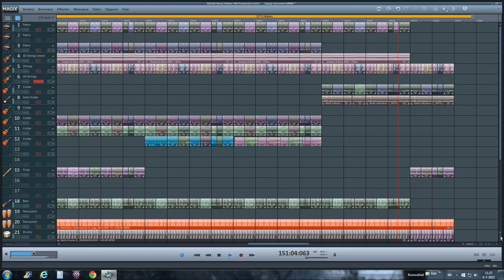Happy Instruments. (Magix music maker) Free music.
Happy instruments is a mix of classical instruments and electric guitar.
I like "playing"with Magix Music Maker like that. Attempting to make every video sound different.
You can use it as background music for your video. Absolutely free.